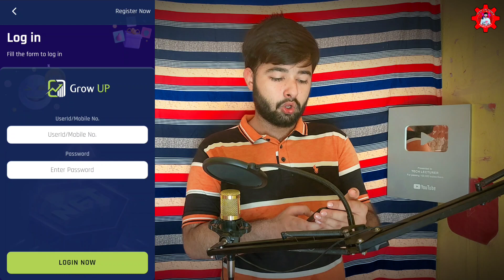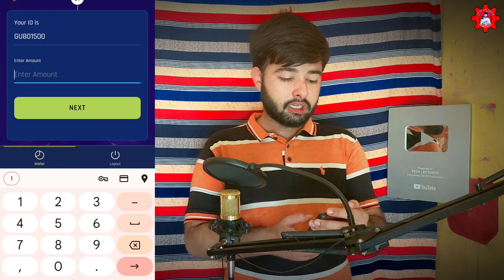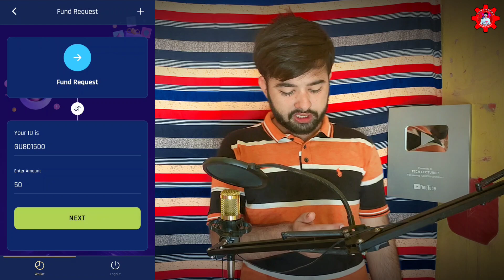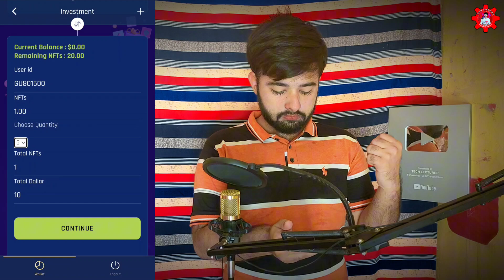Grow up Earning website | New NFT Earning App | best earning website | grow up withdrawal proof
Most Welcome on our YouTube Channel TechLecturer ❤️

Iam Engr Ali Raza owner of Tech Lecturer

Qualification__

Iam Electrical Engineer

On the Tech Lecturer Channel Daily You can Watch the Best Apps Review, Online Earning, Tech News, & Mobile, Laptops, Cameras Tips & Tricks & about information.